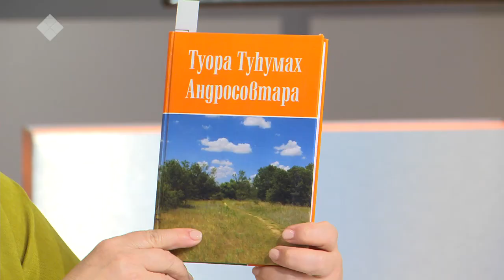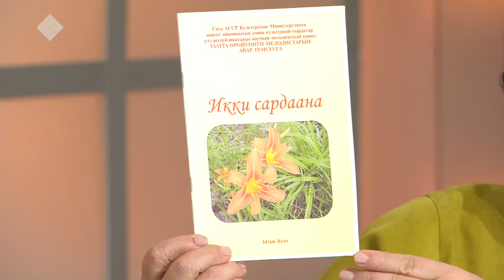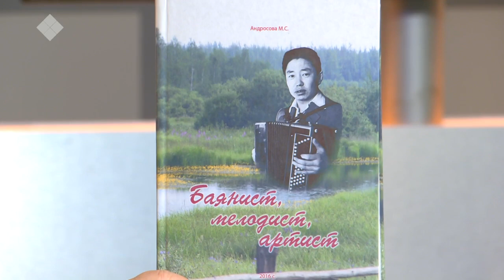«Кэрэ кэпсээн» (06.02.21)